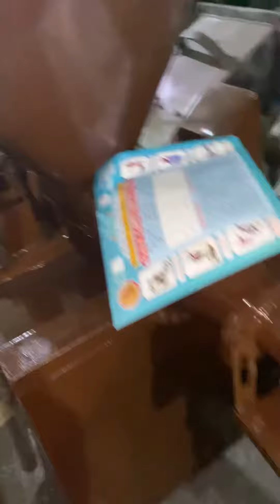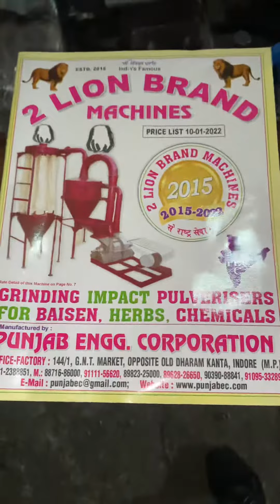गोबर से लकड़ी बनाने की मशीन 📲📞☎️